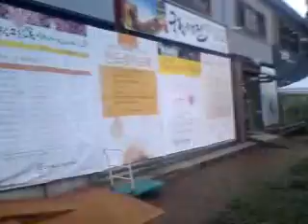Jogyesa temple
Bij de Insadong wijk in Seoul ligt de Jogyesa tempel waar ik langs kom op weg naar mijn werk. Vandaag was er een Chrysanten festival. Het filmpje heb ik gisteren opgenomen.